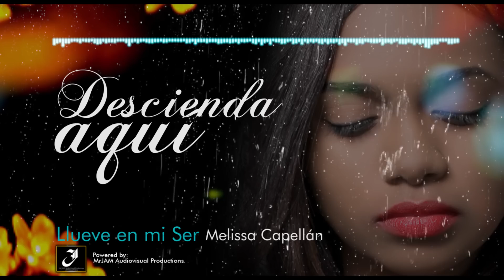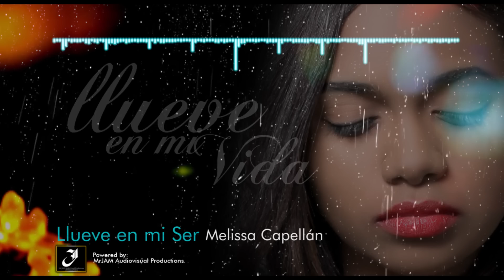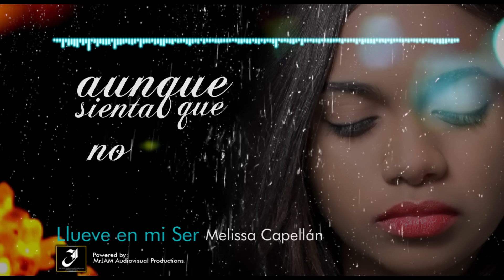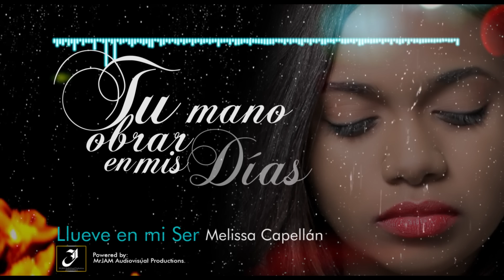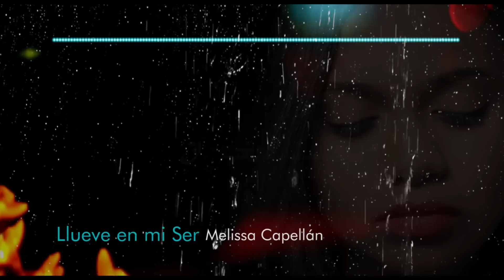LLUEVE EN MI SER- MELISSA CAPELLAN ( VIDEO LYRICS OFICIAL)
Melissa Capellan
Producido por Jairo Frias
En Jairo Frias Studio
Sello: Pray'z Music